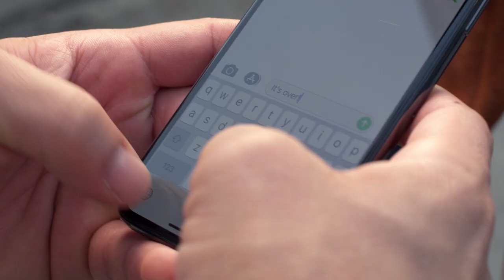West Chester Film Festival - Saturday, April 23 at 7 pm - Short Film Block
A nighttime call. An unexpected waking. Secret houses. Dancing discoveries. Belonging. Endings, possibly.  Running home. Clear notes in unexpected places. Find your place in this block of films showing Saturday, April 23rd at 7 pm at the Uptown! Knauer Performing Arts Center in Downtown West Chester.